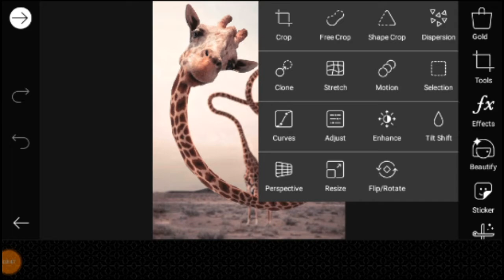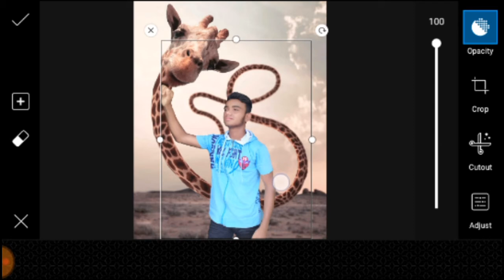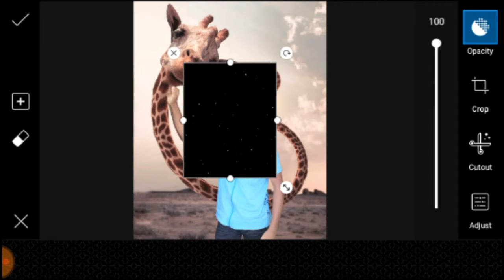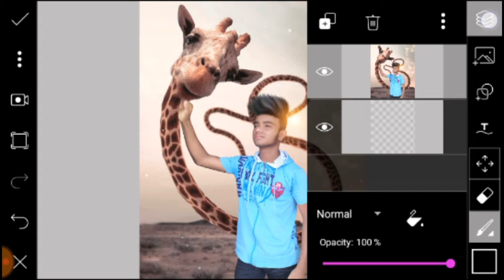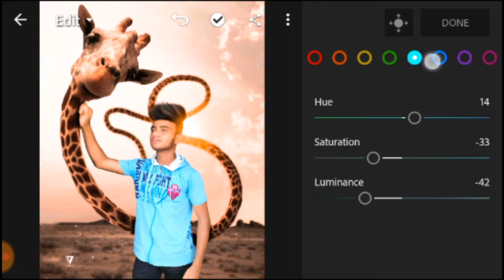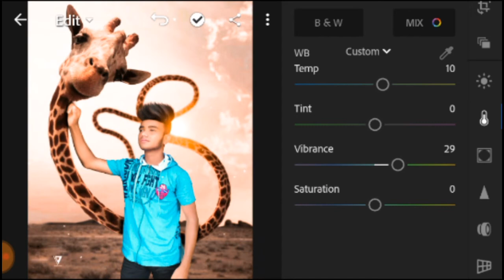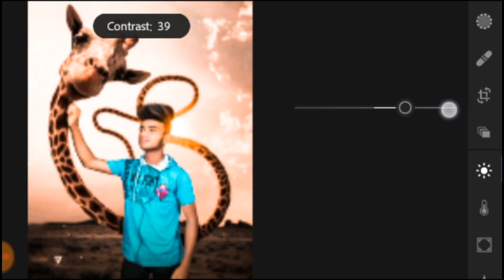New Instagram Trending Giraffe Manipulation Photo Editing In Picsart Lightroom Giraffe Photo Editing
😊 My Mobile-Samsung j -2 -Video editor:- Power director and Screen recoder:- Du recoder